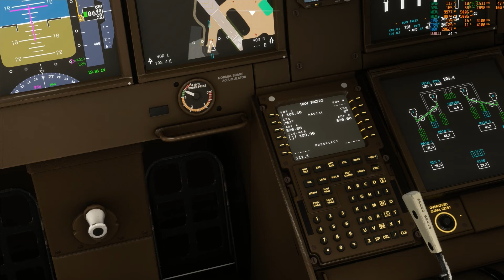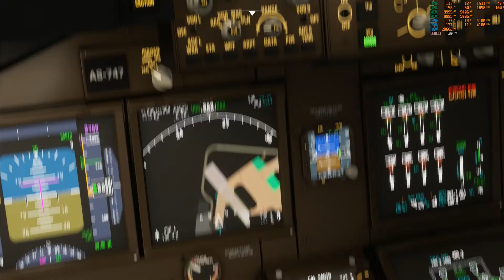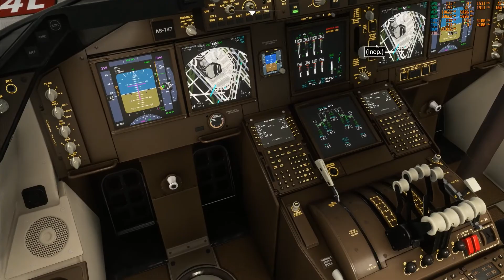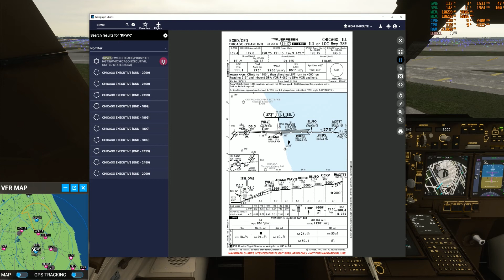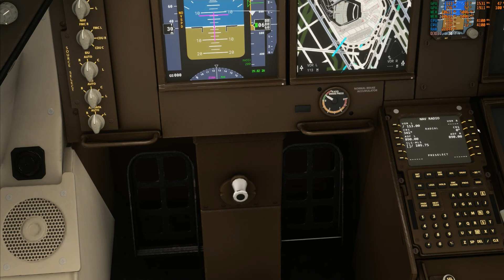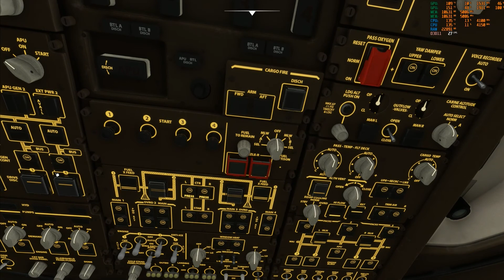Drzewiecki - Chicago Landmarks in a 747 400 MSFS 2020 DD_CHICAGO_LANDMARKS_MSFS_V110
Drzewiecki -  Chicago Landmarks in a 747 400  MSFS 2020 DD_CHICAGO_LANDMARKS_MSFS_V110 Review of various Airports and a tour around the city.